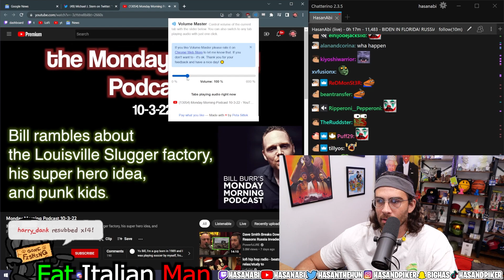HasanAbi gets JEBAITED on Bill Burr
HasanAbi gets Jebaited on Bill Burr. Hasanabi gets trolled and jebaited by chatter to think he is being talked about on bill burr's podcast but obviously, the truth couldn't be farther. Funny Hasanabi jebaited clip.